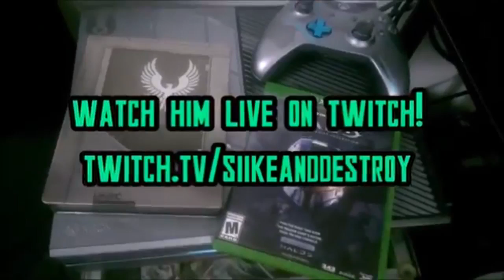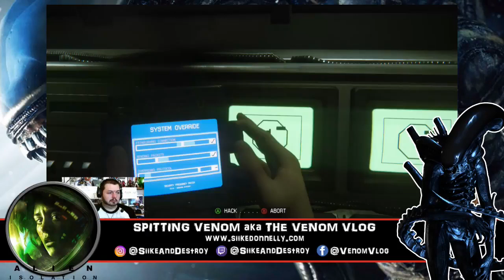Alien: Isolation - Part 8